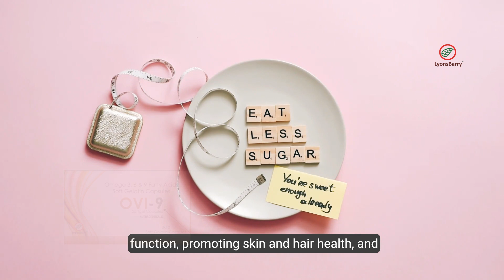Understanding Omega-6 Deficiencies: Symptoms, Health Risks, and Dietary Sources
Maintaining a proper balance between omega-6 is crucial for optimal health. The typical Western diet tends to be high in omega-6 fatty acids and low in fatty acids, which can promote inflammation. Aim for a balanced intake by increasing omega-6 rich foods and moderating omega-6 intake. Ensuring an adequate intake of omega-6 fatty acids is essential for maintaining overall health. Deficiencies can lead to a wide range of health problems, from skin issues and poor wound healing to more serious conditions like cardiovascular diseases, mental health disorders, and developmental issues in children. A balanced diet rich in these essential fats is key to preventing these deficiencies and promoting optimal health.